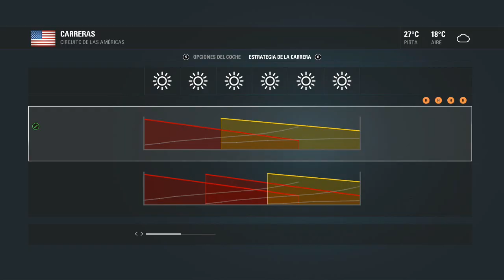F1 2016 - GP EE.UU. - Alonso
Gameplay al videojuego F1 2016.
Simulación de carrera del GP EE.UU. en el circuito de Las Américas, a los mandos del McLaren de Alonso.

Vota aquí tu piloto y circuito favorito para el Modo Suscriptor